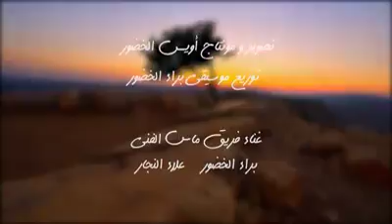5 februari 2018